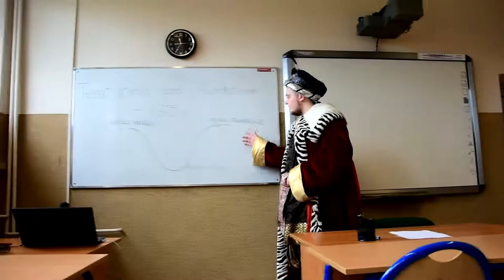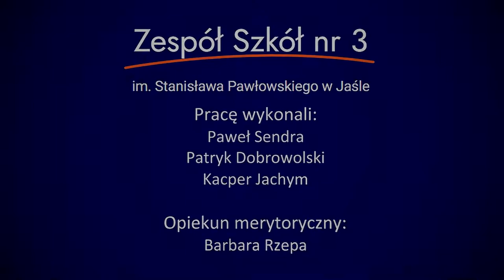Patria Nostra -- Bitwa pod Kircholmem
Praca wykonana przez Pawła, Patryka i Kacpra jest przedstawieniem Bitwy pod Kircholmem